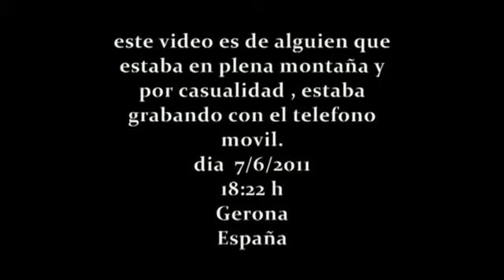Uno De Los Videos Mas Impresionantes De Ovnis 2014 (Que Pienzan)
videos de ovnis
aliens
ovnis reales
ovnis 2012
ovnis 2013
avistamientos de ovnis
ultimos avistamientos de ovnis
fotos de ovnis
los ovnis
imagenes de ovnis
ovnis en mexico
ovnis en chile
ovnis youtube
ovnis
ovnis reales
ovnis en mexico
ovnis 2011
ovnis 2014
ovnis 2012
videos de ovnis
ovnis 2010
ovnis 2013
ovnis 2009
ufo
extraterrestres
ovnis 2008
ovni
ovnis en peru
los ovnis
area 51
jaime maussan
aliens
ufos
ovnis en chile
cazadores de ovnis
ufo videos
extraterestres y ovnis
onnis
nuevos ovnis
ovnis documental
ovnis en texas
marcianos reales
ovnis en guadalajara
extraterestres
existen los ovnis
ovnis en puebla
videos ovnis recientes
ufo sightings
ovnis en venezuela
wisin y yandel
ovnis en rusia
avistamiento de ovnis
ovnis en china
historia de ovnis
documental de ovnis
ovnis en vivo
abduciones de ovnis
los ovnis existen
ovnis agosto 2012
history chanel ovnis
ocnis
ovnis videos
fantasmas y ovnis
senales de ovnis
ovnis diciembre 2012
ovnis recientes
ovni 2014
tormentas
ciclones
granizos
granizo 2014
granizo 2013
tornados
tornado
tornado 2014
tornado 2013

videos de ovnis
aliens
ovnis reales
ovnis 2012
ovnis 2013
avistamientos de ovnis
fotos de ovnis
los ovnis
imagenes de ovnis
ovnis en mexico
ovnis en chile
ovnis youtube
ovnis
ovnis reales
ovnis en mexico
ovnis 2011
ovnis 2014
ovnis 2012
videos de ovnis
ovnis 2010
ovnis 2013
ovnis 2009
ufo
extraterrestres
ovnis 2008
ovni
ovnis en peru
los ovnis
area 51
jaime maussan
aliens
ufos
ovnis en chile
cazadores de ovnis
ufo videos
extraterestres y ovnis
onnis
nuevos ovnis
ovnis documental
ovnis en texas
marcianos reales
ovnis en guadalajara
extraterestres
existen los ovnis
ovnis en puebla
videos ovnis recientes
ufo sightings
ovnis en venezuela
wisin y yandel
ovnis en rusia
avistamiento de ovnis
ovnis en china
historia de ovnis
documental de ovnis
ovnis en vivo
abduciones de ovnis
los ovnis existen
ovnis agosto 2012
history chanel ovnis
ocnis
ovnis videos
fantasmas y ovnis
senales de ovnis
ovnis diciembre 2012
ovnis recientes
ovni 2014
tormentas
ciclones
granizos
granizo 2014
granizo 2013
tornados
tornado
tornado 2014
tornado 2013